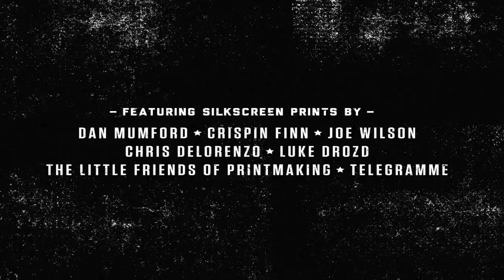Silk Screen Printing A Coen Brothers Gig Poster Exhibition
Little White Lies and White Duck Screen Print present ONE NIGHT ONLY: A Coen Brothers Gig Poster Extravaganza.

Seven original artworks exhibited at 71a London, EC2a 4QS, from 23 January to 1 February, 2013.

Starring Dan Mumford, Crispin Finn, Joe Wilson, Chris Delorenzo, Luke Drozd, The Little Friends of Printmaking and Telegramme.

Track 'Fare Thee Well' performed by Oscar Isaac. From the Nonesuch soundtrack recording Inside Llewyn Davis, out now.